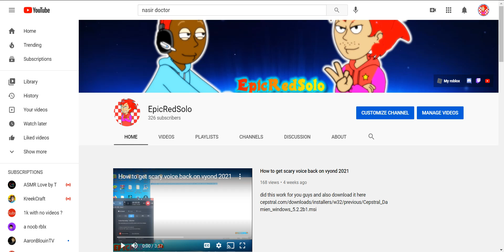i will do a Q&A video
so ask some questions in the comments